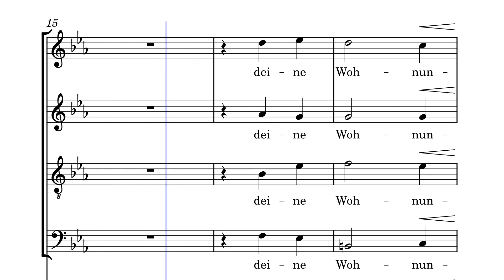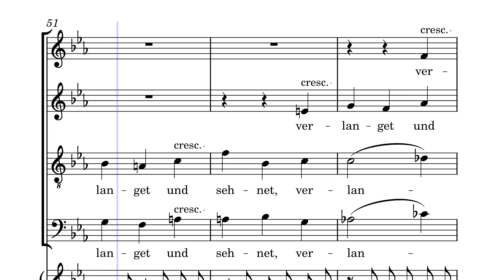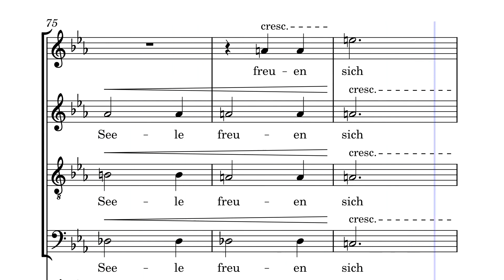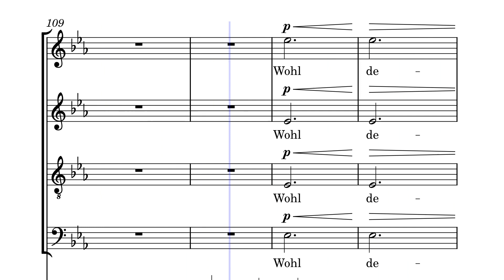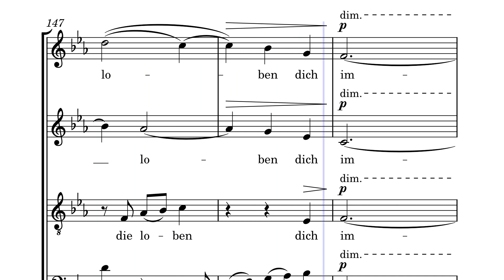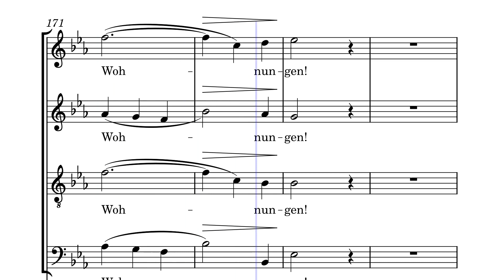Brahms - Ein Deutsches Requiem IV Wie lieblich sind deine Wohnungen piano & SATB Noten, sheet music